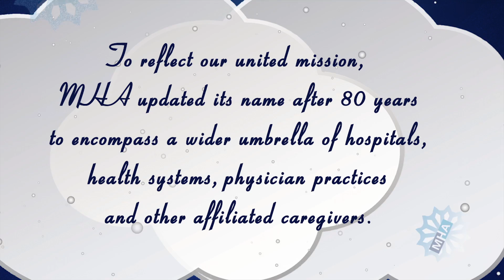2016 MHA Holiday Card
2016 MHA Holiday Card